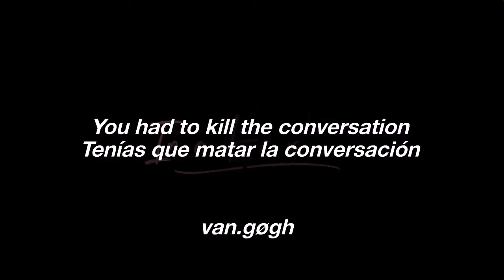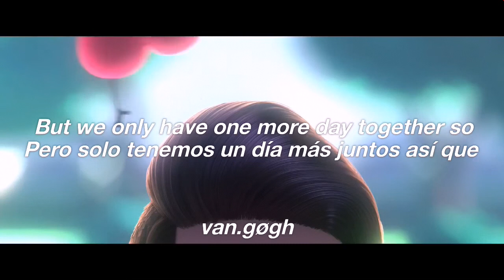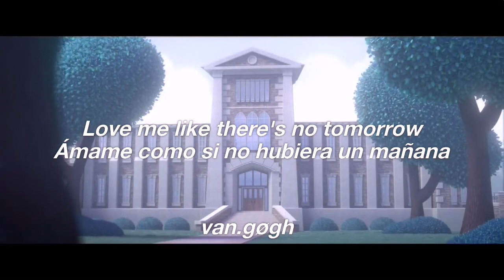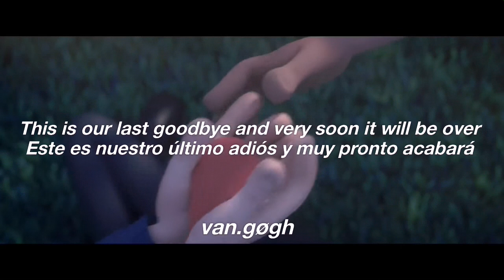Love Me Like There's No Tomorrow - Freddie Mercury (Lyrics//Sub Español)